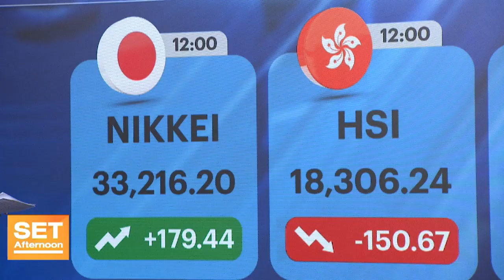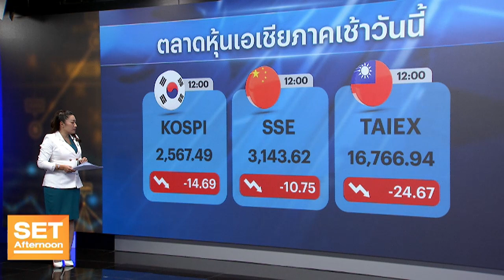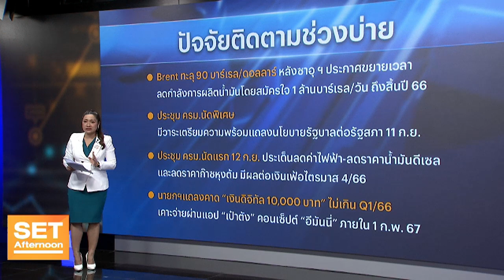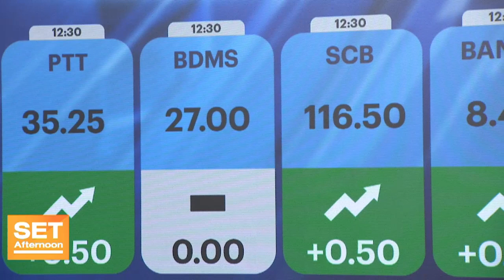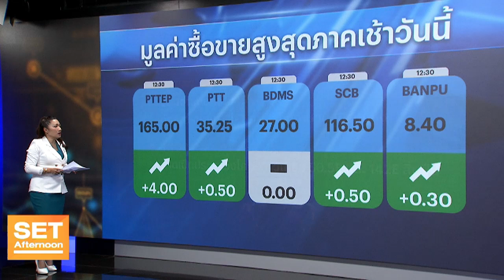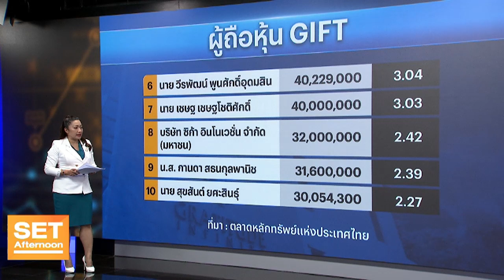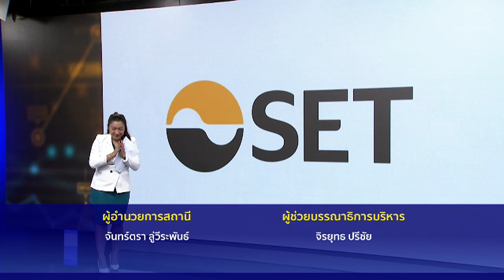“เฮียฮ้อ” RS ใจถึงกู้ ZIGA 104 ล้าน ดบ.15% คาดลงทุนหุ้น-ธุรกิจ l SET Afternoon l 6 ก.ย. 66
ดีลสุดฉงน!! “เฮียฮ้อ ”RS ขอกู้ยืมเงิน ZIGA  104 ล้านบาท ยอมจ่ายดอกเบี้บ 15 %  ด้วยการนำหุ้น GIFT ค้ำประกันจำนวน 16 ล้านหุ้น ทำตลาดกังวลใจเผชิญปัญหาสภาพคล่อง หรือ ธุรกิจกระทบ

💰อัพเดต “ข่าวร้อน-ประเด็นฮอต หุ้นรายตัว”
📈พร้อมกลยุทธ์ลงทุนช่วงบ่าย กับ ภควัต พิสุทธิพันธุ์ ผู้อำนวยการสายงานธุรกิจหลักทรัพย์  บริษัทหลักทรัพย์ ซีจีเอส-ซีไอเอ็มบี (ประเทศไทย) จำกัด